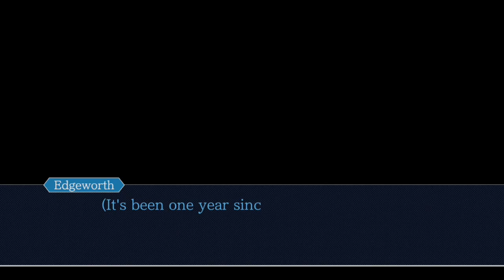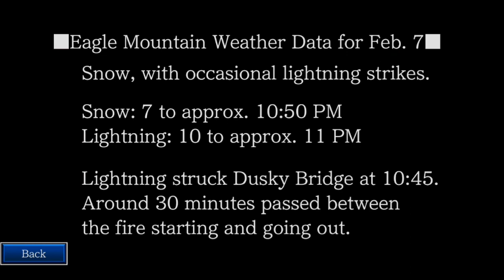Phoenix Wright Trials and Tribulations: Episode 5 Bridge to Turnabout Part 2 (No Commentary)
A murder at a sacred temple with a strange sister iris who looks awfully familiar. what's really going on? what dark secrets is the Fey clan holding?

My book:
The Asylum Gates

Recommendations:
Ace Attorney on Google Play: